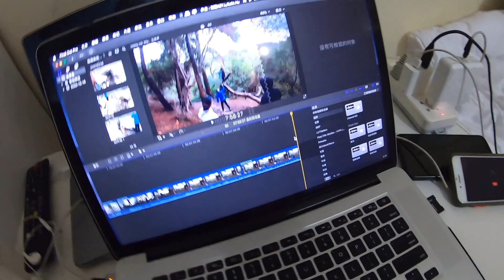中国小伙带队放火烧山，会惹祸吗，太神奇了！土耳其岩石竟能燃烧？【大橙子开车闯地球】